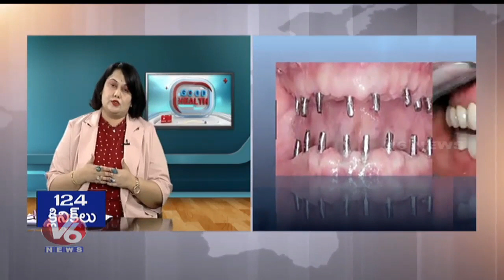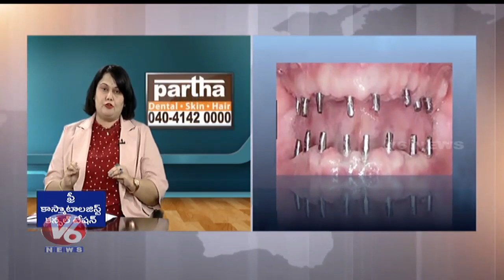Advance Treatment For Dental,skin & Hair Problems by Dr. sai jyothi II Partha Clinics II